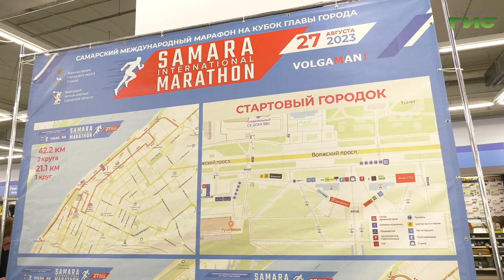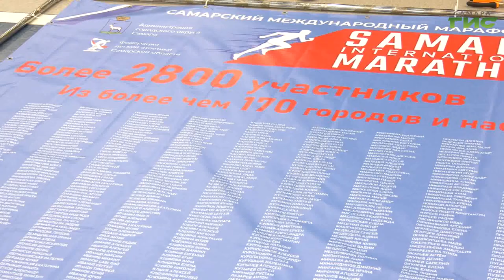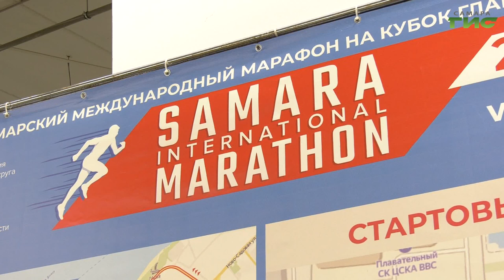В Самаре состоится VI Самарский международный марафон на Кубок главы города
В Самаре 25 августа началась регистрация участников Самарского международного марафона на Кубок главы города, которая проходит в торговом центре на улице Дыбенко. Продлится она и в субботу. На старт легкоатлеты выйдут в воскресенье, 27 августа. Подробности у корреспондента "Событий" Светланы Тимофеевой.